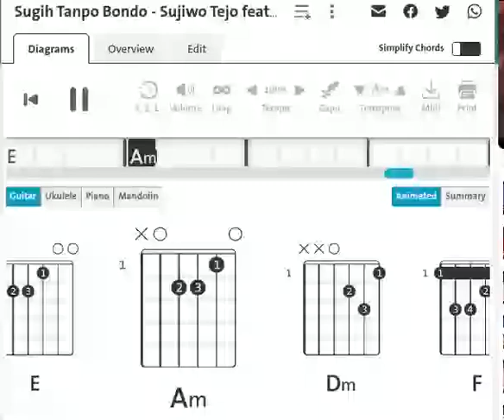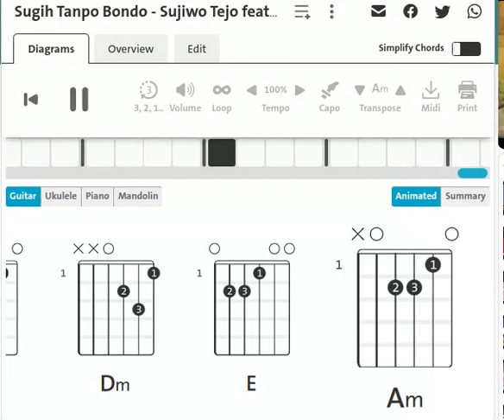Sujiwo Tejo : Sugih Tanpo Bondo | Guitar Chord